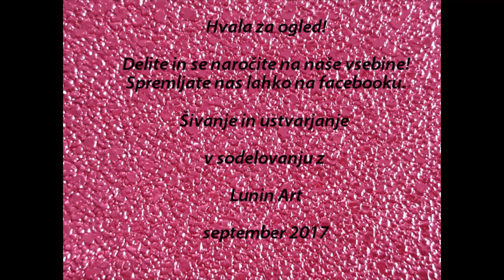Tutorial: kako zašiti nahrbtnik - vrečko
Tale video je za vas posnela Doroteja, ki ustvarja čudovite unikatne predpasike pod imeno D'chef predpasniki. Njeno ustvarjanje si lahko ogledate tukaj

Glasba:
Avtor: Nicolai Heidlas